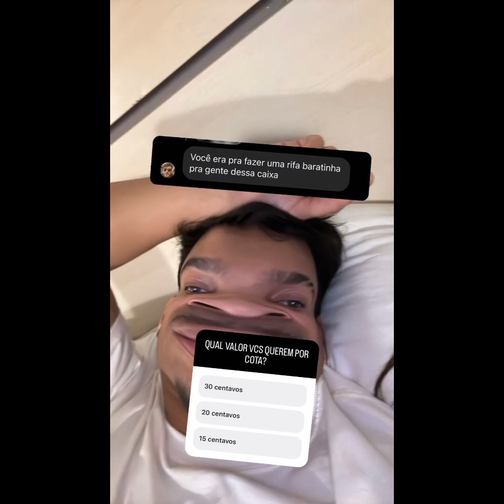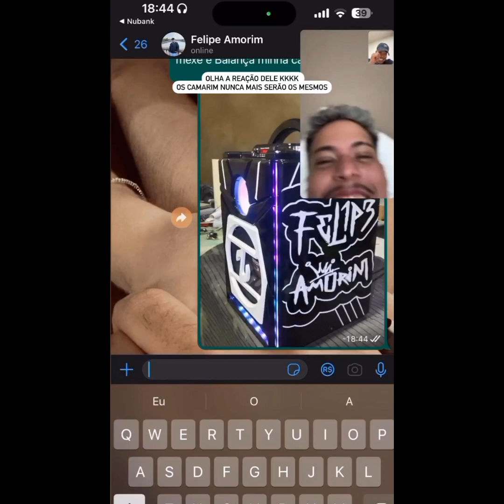LUCAS ALBERT VAI ENCONTRAR SUA AMADA...❤️💕